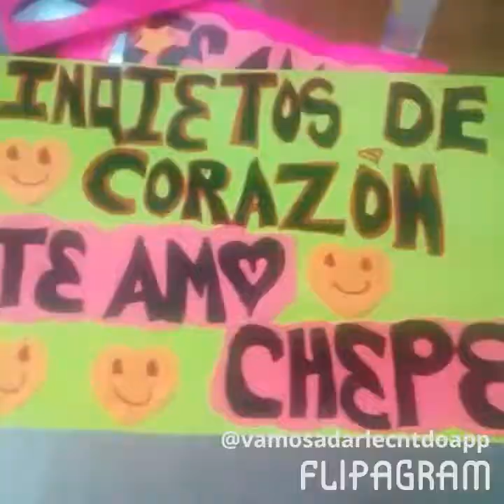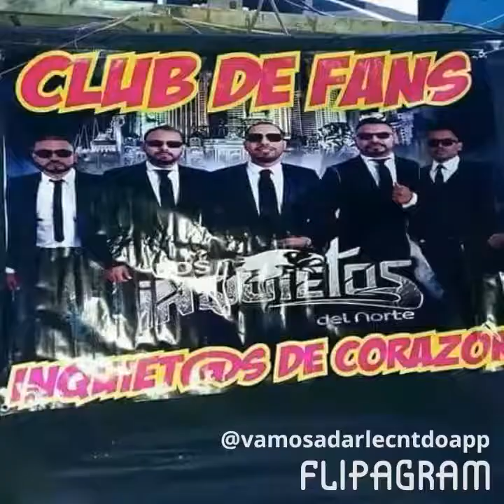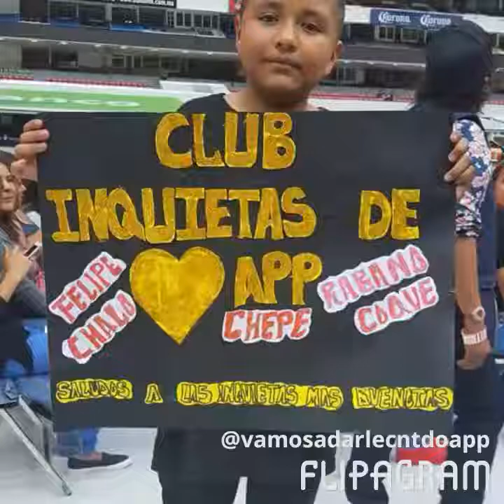Crika Acelerada App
Los Inquietos Del Norte